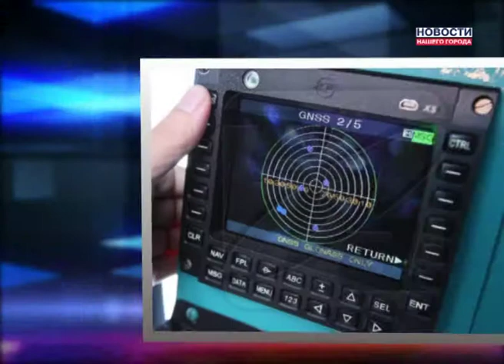Где установят ГЛОНАСС